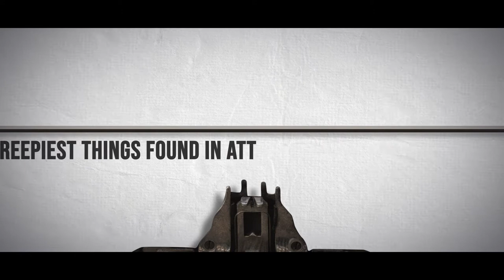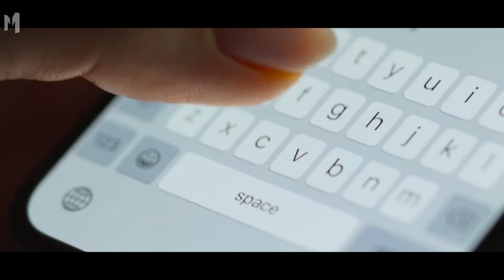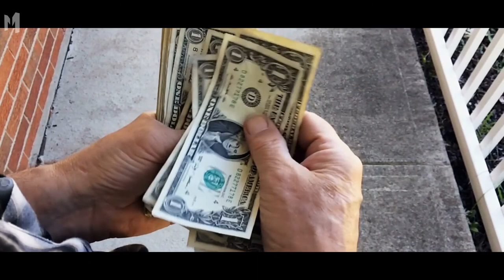Top 10 Creepiest Things Found in Attics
We love October, AKA spooky season. We dress up in scary costumes for Halloween, tap into the terrifying stories of demons and poltergeists, and we get to enjoy some of Disney’s greatest hits, namely “Hocus Pocus” and “Halloweentown.” But what happens when all the horror we reserve for one month ends up hiding in our attics? No, this isn’t a metaphor for suppressing trauma. I actually mean finding weird things in your attic. And there have been some pretty weird things—creepy, even.